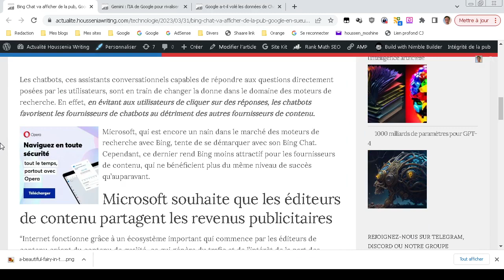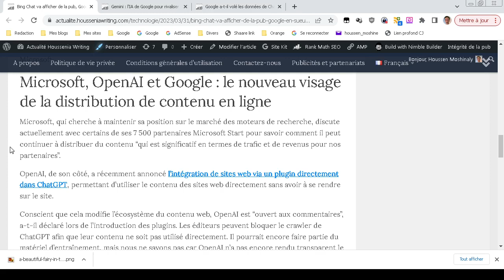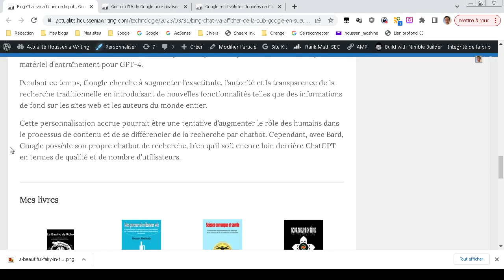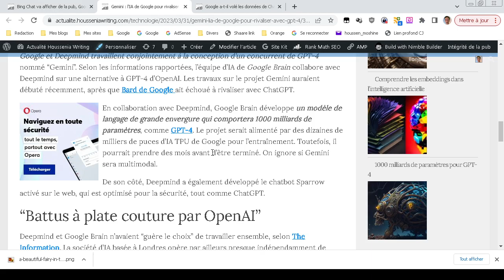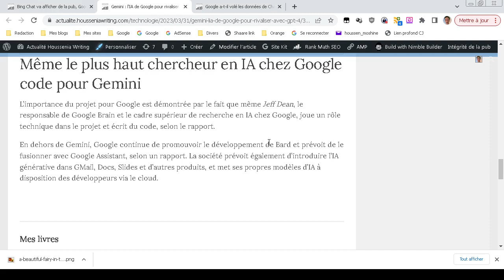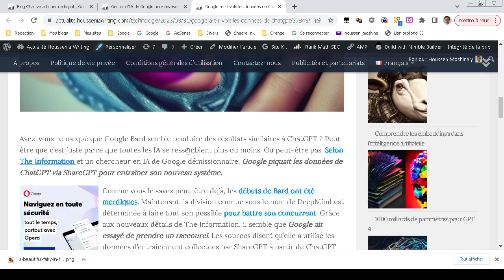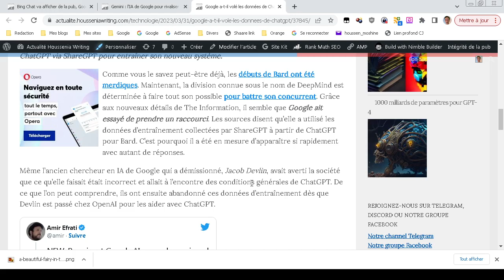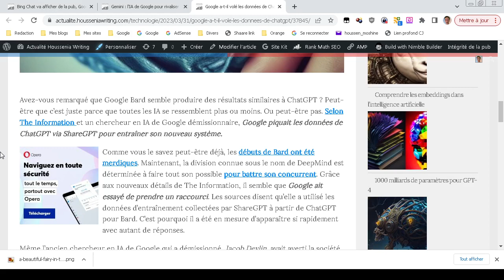AI Actu : De la pub dans Bing Chat, Gemini et Google vole ChatGPT...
Dans l'AI Actu d'ajourd'hui, on a l'arrivée de la publicité chez Bing Chat, Gemini qui est l'IA de Google qui veut rivaliser avec GPT-4 et on découvre aussi que Google a volé allègrement les données de ChatGPT pour alimenter sa propre IA après la débacle de Bard.

0:00 De la pub dans Bing Chat
2:19 Gemini, rival de GPT-4
4:40 Google a-t-il volé ChatGPT

Mon site où je publie mes opinions de société et de politique

Le déclin

Science corrompue et servile

Nous, Tueurs en série